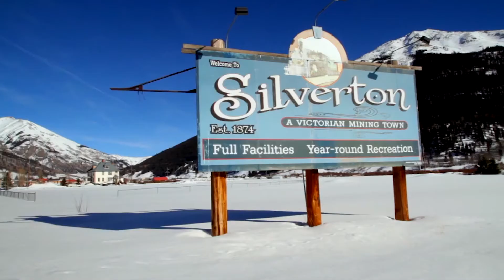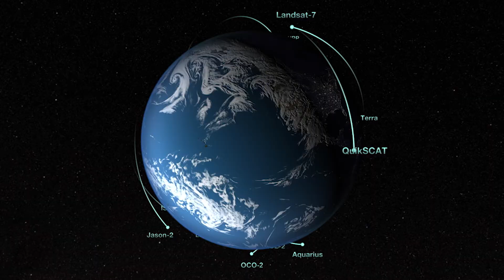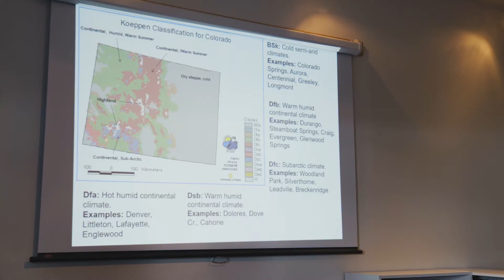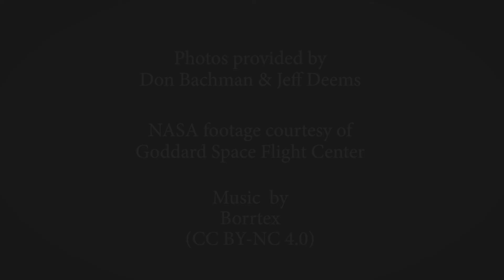Center for Snow and Avalanche Studies: Informational Video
The Center for Snow and Avalanche Studies (CSAS), is located in Silverton, CO.  We operate the Colorado Dust-on-Snow Program (CODOS).  We also operate the Senator Beck Study Basin in the headwaters of the San Juan Mountains, where we monitor the Basin and host snow scientists and other researchers who are looking to understand our mountain systems and snowpack processes.